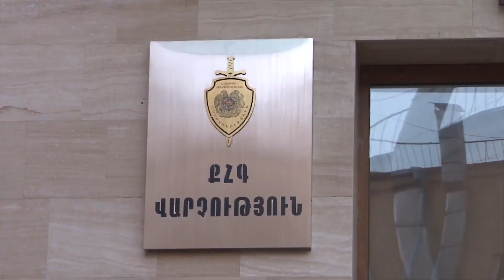Խարդախության մեղադրանքով հետախուզվողը տեղափոխվեց Հայաստան